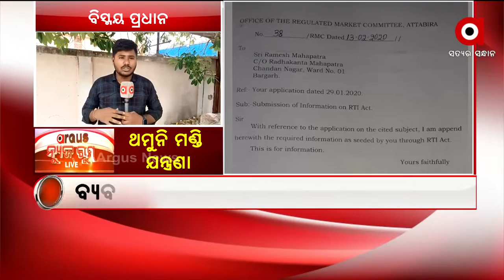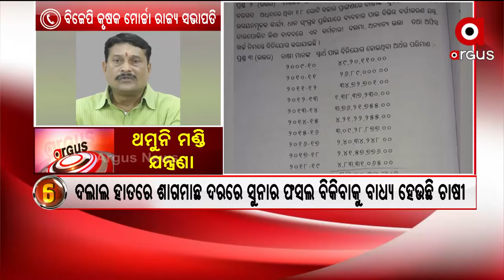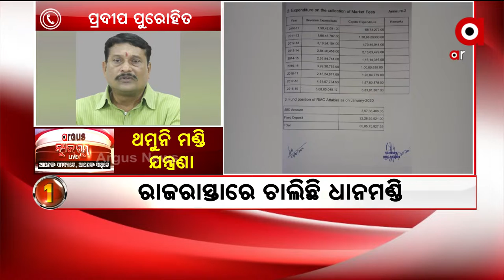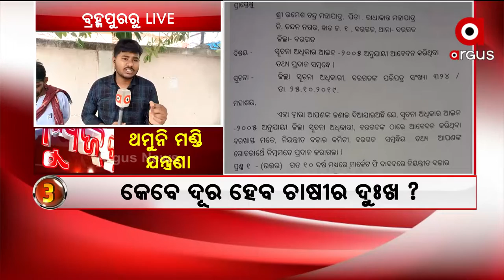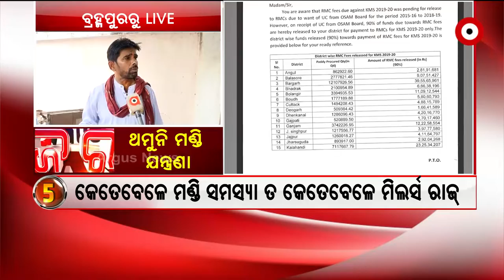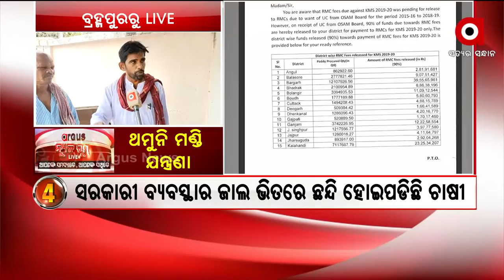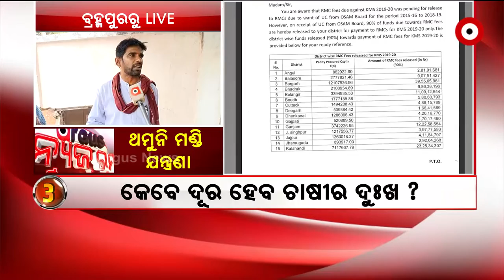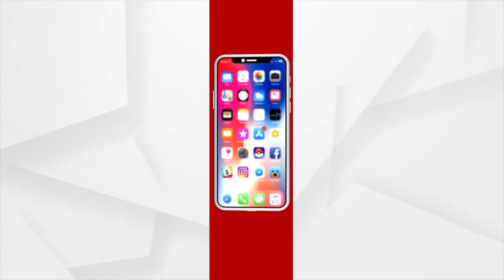News Room Live : ଥମୁନି ମଣ୍ଡି ଯନ୍ତ୍ରଣା